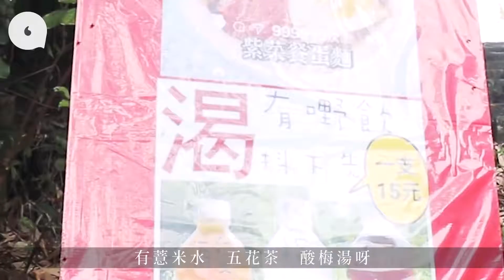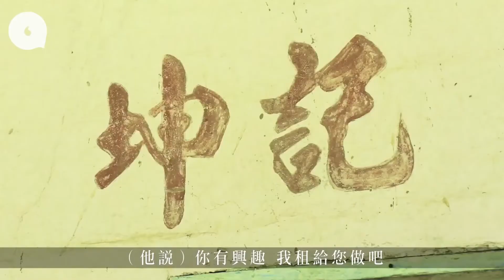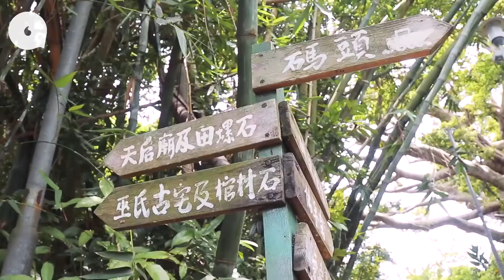20200706 香港有個桃花源！新界東北最後牧羊人被地產商逼走蒲台島無自來水電10人住一島四姊妹經營士多22年「唔想個島被遺棄」香港蘋果日報